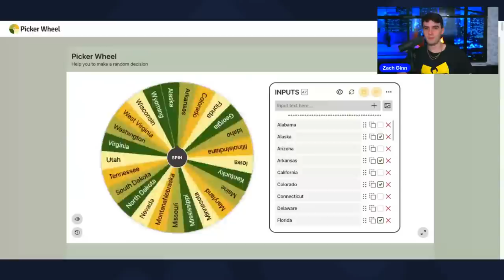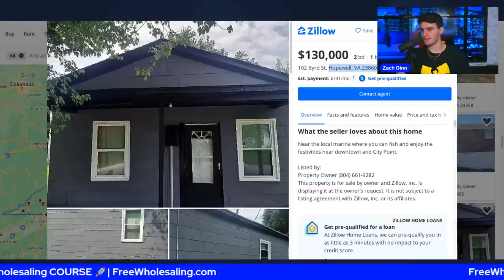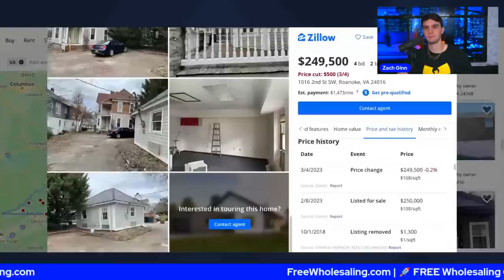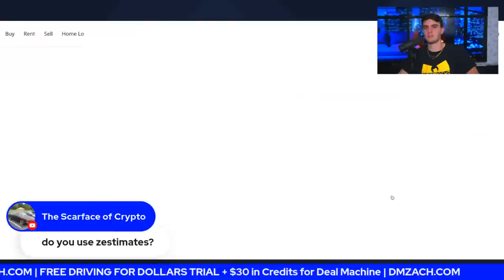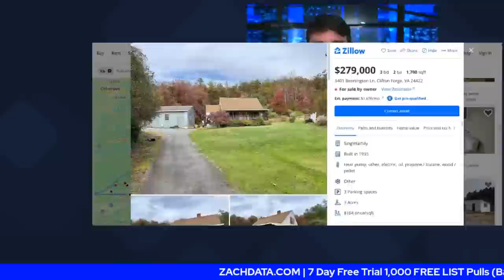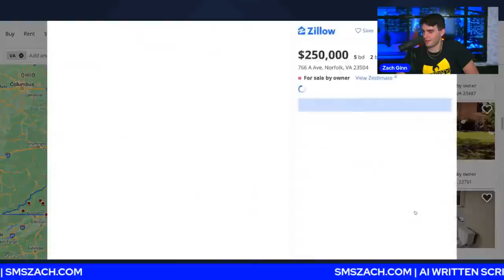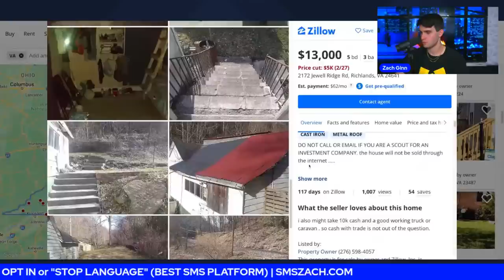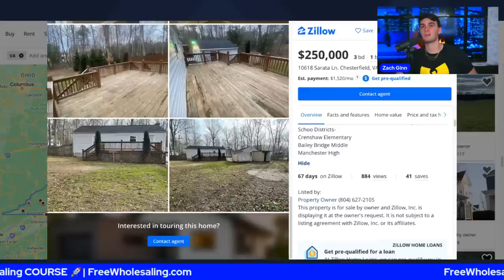WATCH ME COLD CALL [LIVE] | Wholesale Real Estate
Welcome to my latest video where I take you on a live journey as I cold call real life motivated sellers in the wholesaling real estate industry. Watch as I demonstrate how to effectively communicate, negotiate and close deals with sellers to achieve the best success in the business.

Whether you're a seasoned wholesaler or just starting out, this video is filled with valuable insights and strategies to help you succeed in the competitive world of real estate wholesaling. So, sit back, relax, and let's dive into the world of cold calling and wholesaling real estate together!

✅ BEST SMS TEXT PLATFORM (Launch Control)
AI WRITTEN SCRIPTS, NO SMS LIMITS, NO TWILIO, NO OPT IN or "STOP LANGUAGE

✅  1,000 FREE List Pulls! (BATCH LEADS)

📚FREE RESOURCES!📚

Flip with Rick is a Real Estate Education Company Founded by Rick & Zach Ginn. Zach Ginn is 22 years old and runs a real estate investing operation in Port Saint Lucie, Florida. Together they run the largest real estate wholesaling and investing operation on the Treasure Coast.

Real Estate, Wholesaling Real Estate, Wholesale real Estate, Real Estate Investing
God Bless